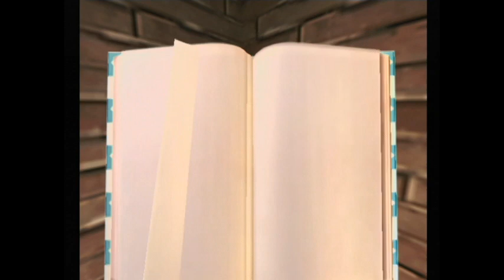Ratatouille Walkthrough Part 9 (GameCube)